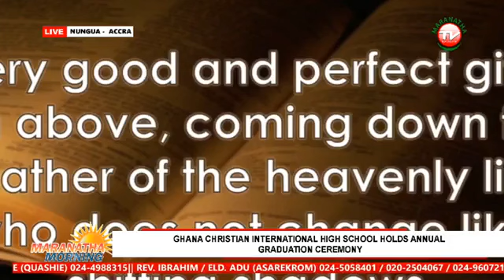AKAN KASIEBƆ WITH BƐKWAINII ABRANTEƐ OHENEBA ASIEDU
AKAN KASIEBƆ